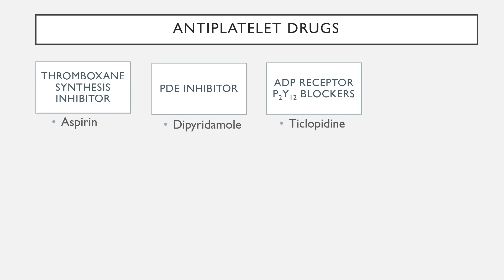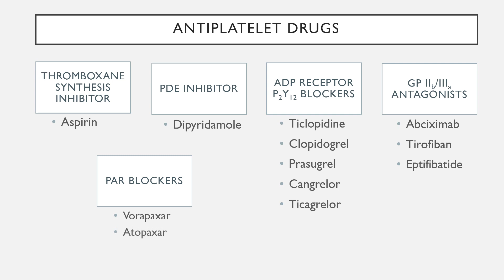Classification of Antiplatelet Drugs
Classification of Antiplatelet Drugs for Revision of Pharmacology
Watch or Listen repeatedly until you memorize..

EVERYDAY DO SOMETHING THAT WILL INCH YOU CLOSER TO A BETTER TOMORROW

Thanks..!!